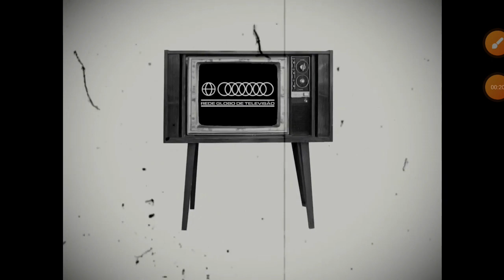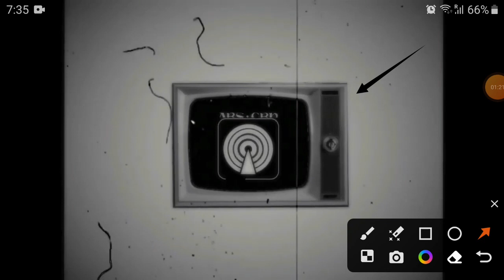March 24, 2023